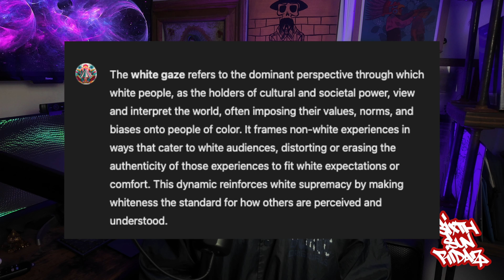Indigenous People's Day?.. My Honest Reflection..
Welcome to my fifth video. In this video, I reflect on IndigenousPeoplesDay as it pertains to the Los Angeles Indigenous & Chicano activism dynamic. I also offer some imperatives for active community warriors and cultural workers.

 I appreciate all my new followers and those contributing to the conversation. Also, thanks for your patience as I learn to edit these videos and present these important topics.

- Quimich